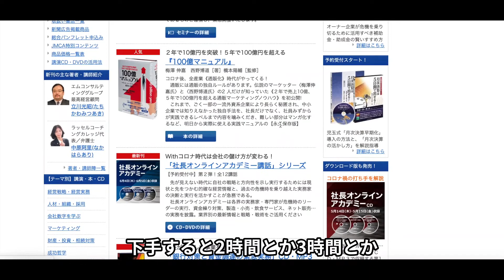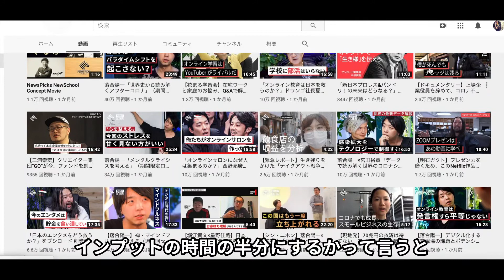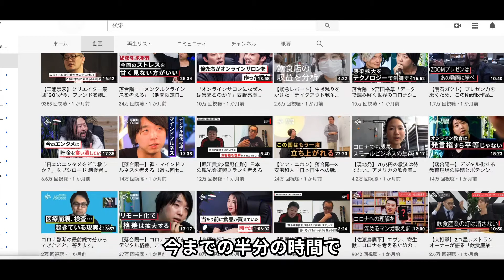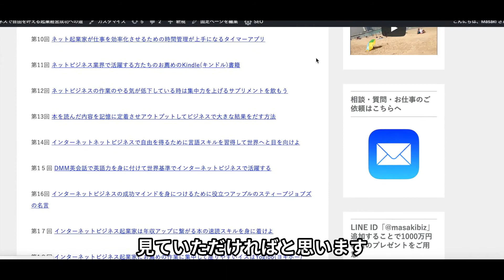【情報のインプットの時間を半分に減らして圧倒的成果を出す勉強方法】頭のいい仕事ができる人間が当たり前にやっていること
年収1000万稼ぐためのお金になる知識やスキルと

1000万円相当のプレゼントをすぐにお渡しします。

世界中から集めたほとんどの人が知らないような
国内、海外の裏情報や、最先端の情報を、あなたのためにリサーチして
毎月新しい情報と知識の体験をお届けする「INSIDER WORLD」

UberEats（ウーバーイーツ）で「eats-6ozfje」 とコードを入力すると初回注文が ￥750円分無料で食べれる！期間限定でプレゼント！